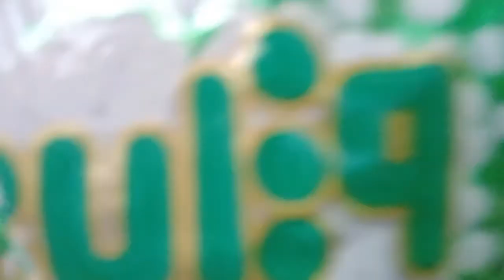Garuda Pilus Rasa Rumput Laut 1000an ARK-Electric